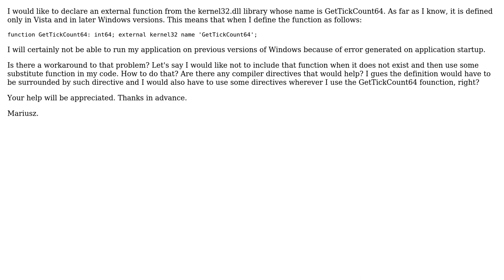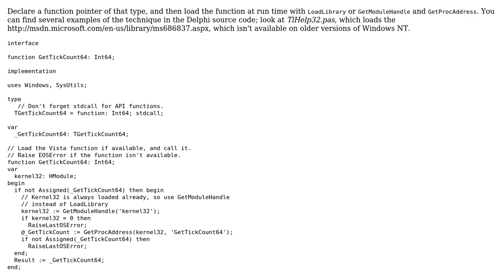Declaring external functions depending on whether they exist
With thanks & praise to God, and with thanks to the many people who have made this project possible! | Content (except music & images) licensed under CC BY-SA | Music | Images & others | With thanks to user Rob Kennedy user Mariusz Schimke and the Stack Exchange Network Trademarks are property of their respective owners. You are responsible for your own actions.